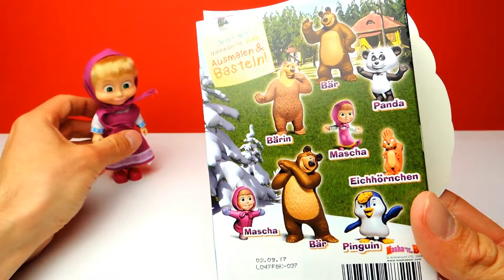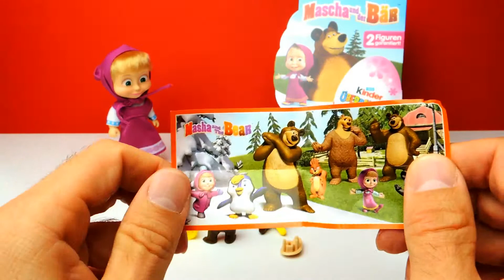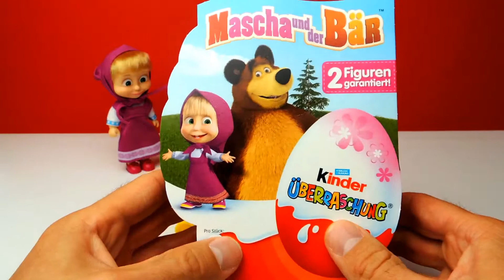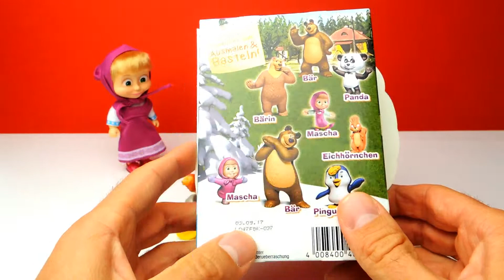Masha and the Bear Kinder Surprise Eggs for Girls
Have Fun!